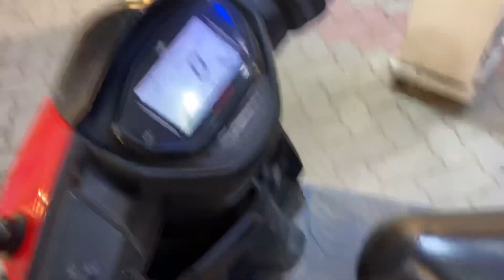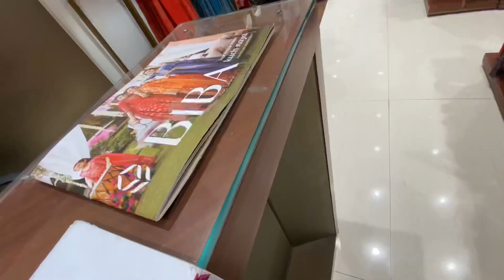Manisquare chalegaye thora Enjoy krne